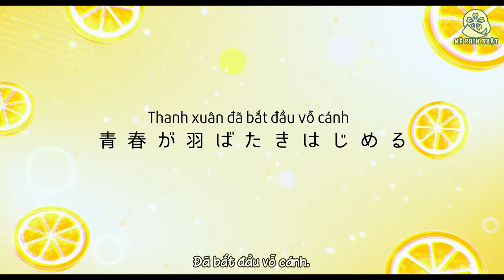Trailer Honey Lemon Soda(Soda Chanh Mật Ong)2021[Vietsub][Mê Phim Nhật]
Truy cập hoặc mephimnhat.wordpress.com để đón xem phim nhé~
🎬THÔNG TIN:
• Tạm dịch: Soda Chanh Mật Ong
• Tựa đề gốc: ハニーレモンソーダ / Honey Lemon Soda
• Thể loại: Live Action, Tình Cảm, Shoujo, Học Đường
• Nội dung phim: Ishimori Uka là môt cô nàng nhút nhát và gặp rất nhiều khó khăn trong việc kết bạn. Ở trường sơ trung, cô bị mọi người bắt nạt và gán cho cái biệt danh “cục đá”. Thời gian đó, cô đã gặp Miura Kai, một anh chàng với mái tóc màu vàng chanh và quyết định đậu vào cùng trường cao trung với cậu. Bây giờ Uka muốn vượt qua sự nhút nhát của bản thân và có thể kết bạn. Kai là nam sinh rất nổi tiếng ở trường, nhưng lại khá lạnh lùng và không mấy hứng thú trong việc nói chuyện với người khác.Tuy nhiên Kai lại rất để ý tới Uka. Dần dà cặp đôi trở nên thu hút lẫn nhau và nảy sinh tình cảm. Nhưng trong lòng Kai lại cất giữ một bí mật không ai biết...
• Bộ phim được chuyển thể từ Manga nổi tiếng Honey Lemon Soda của Murata Mayu
• Đạo diễn: Shintoku Kouji
• Biên kịch: Murata Mayu(Manga), Yoshikawa Nami
• Thể loại: Movie(Phim chiếu rạp)
• Với sự tham gia của các diễn viên chính:
Raul vai Kai Miura
Yoshikawa Ai vai Ishimori Uka
Hotta Mayu vai Kanno Serina
Hamada Tatsuomi vai Takamine Tomoya
Bando Ryota vai Seto Satoru
Okamoto Natsumi vai Endo Ayumi
Và các diễn viên khác.
Nguồn Trailer được Vietsub bởi Mê Phim Nhật! Không reup dưới hình thức nào‼
📝NHÂN SỰ:
• Dịch: Phedra
• Timer: Baboo
• Còn lại: Mê Phim Nhật